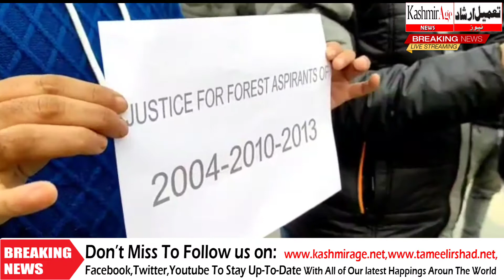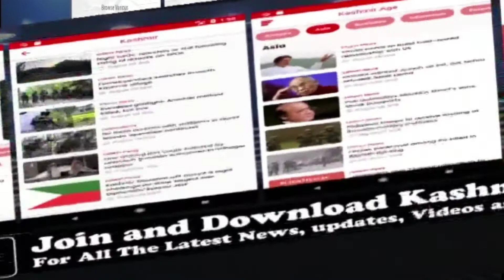Aspiring foresters allege delay in recruitment process by the JKSSB, seek action